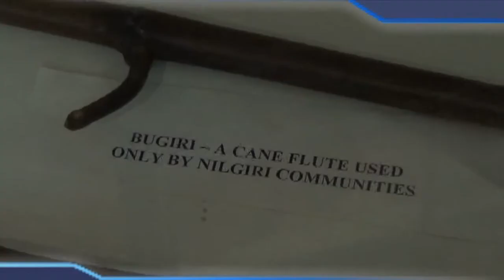Nilgris Special Program Promo on Ragam tv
Ragam Tv, East View Cottage , Church Hill Lane, Charing Cross Ooty. Ph - 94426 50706, 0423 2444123